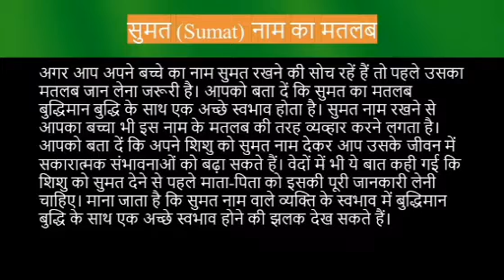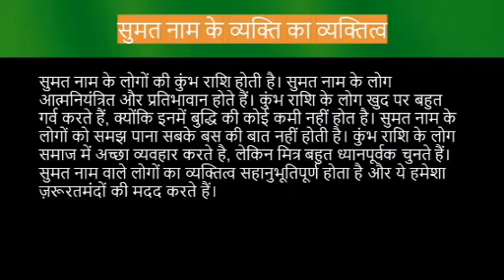Sumat name meaning in hindi | sumat naam ka matlab kya hota hai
Sumat ka matlab
Sumat name meaning in hindi
sumat naam mane k